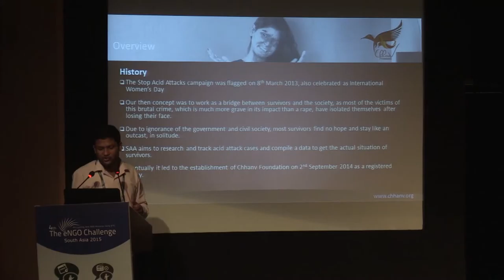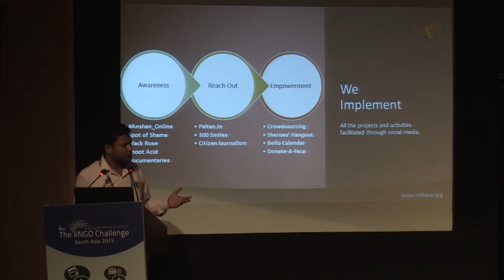social media & social commerce, parth sarthi ,chhanv faundation